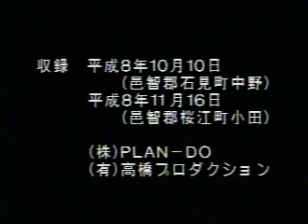大元（おおもと）神楽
■企画・著作：島根県古代文化センター　　■制作：ヴイエルシー株式会社・(株)ＰＬＡＮ-ＤＯ・(有)高橋プロダクション

石見と言えば石見神楽、と真っ先に連想される程、石見神楽は快適なリズムと豪華さでもって人気を博していますが、その中にあってこの大元（おおもと）神楽は一種特別な特徴を持っている神楽です。邑智郡一帯に伝わるこの神楽は、大元神を祀る各社祠において、五年、七年、もしくは十三年に一度行われる式年祭に際して舞われます。よって神楽自体も極めて神事色が強く、祭礼神事に加えて神事的な舞の部分については基本的には神職がこれを担い、そして着面による神話劇風な能舞部分についてはそれぞれの地の一般有志から成る石見神楽団が演じるという混成型の神楽となっています。

本来神楽とは、場を清め、神を招き、神の出現を経てお告げを受ける、という意味を持った神事です。他ではほとんど見られなくなったこの「お告げを受ける」を現出する場面が、ここでは「綱貫（つなぬき）」という演目で現され、今なお絶えることなく伝えられています。

このような稀有な特徴と、江戸時代初期の元和元（1615）年まで確実に遡る確かな由緒などから、神職が担う神事的な舞の部分が国の重要無形民俗文化財に指定されています。

石見神楽としての斬新な華やかさに加え、長い伝統と神事性が醸し出す厳粛さをも兼ね備えた多面性、それが大元神楽の魅力かもしれません。